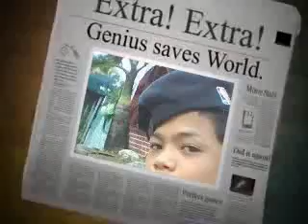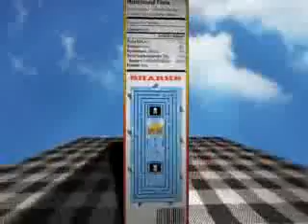harvey morta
picyure